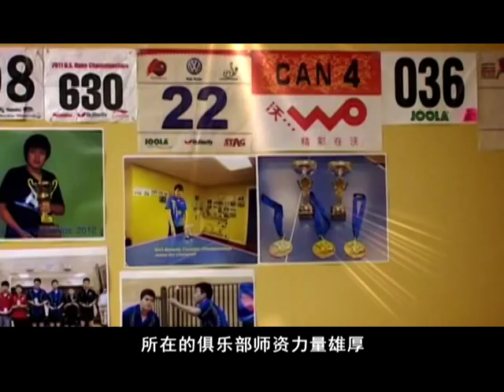Geng Table Tennis Academy